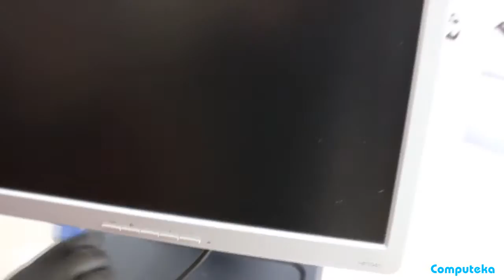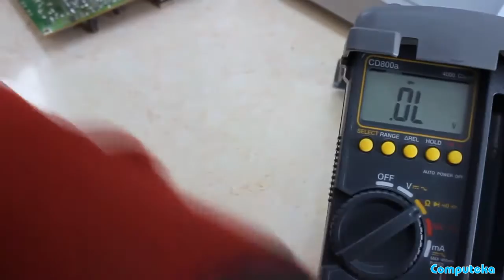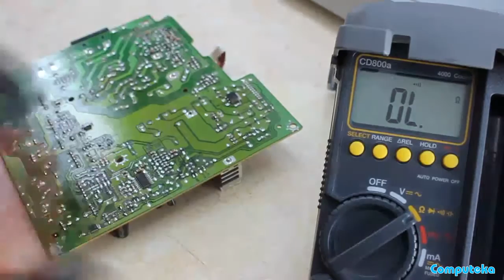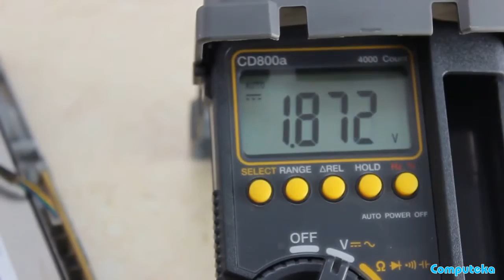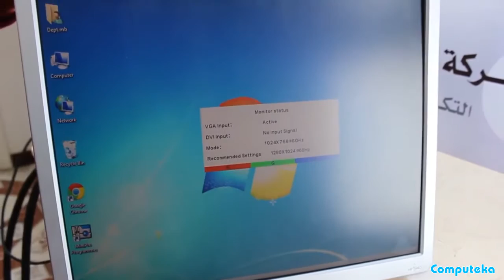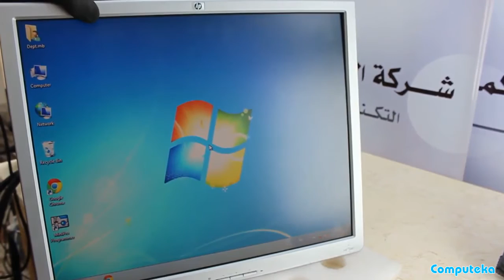Hp L1940 Power Failure